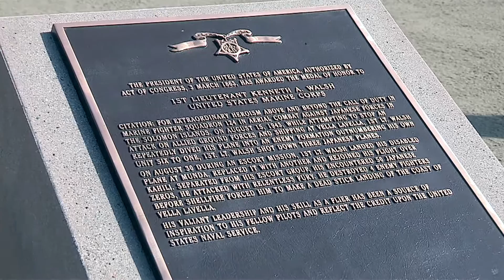1st Lieutenant Kenneth A Walsh